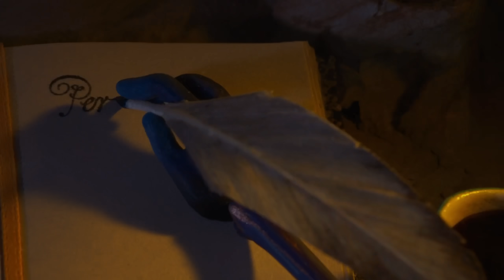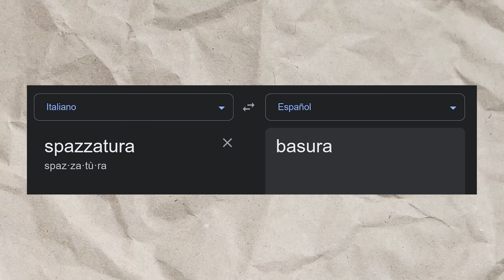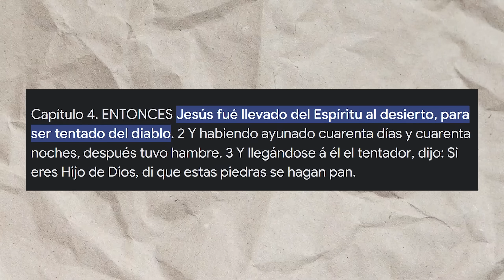La película que NO QUISO HACER DISNEY | Pinocho de Guillermo del toro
Pinocho de Guillermo del Toro, es una película hermosa, aunque también un poco cruda. Como la vida misma.

QUIERES MÁS?
Conviértete en miembro de este canal para disfrutar de ventajas:
Mi canal de videojuegos: @LosJueguitosdeCamilo
Editor: @PinkuCrowVT